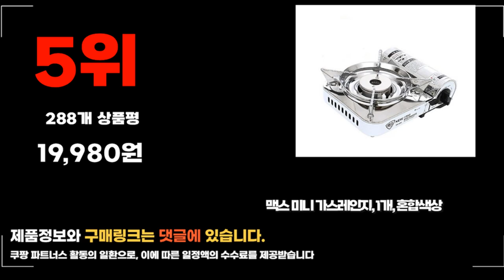2024년 요즘 잘나가는 버너 추천순위 TOP10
❤️❤️❤️ 요즘 인기있는 버너 구매 가격 평점 리뷰 정리해 봤어요! ❤️❤️❤️

[00:06]
10위. 아이두젠 스톤웨이 캠핑 버너 해바라기 스토브 블랙 [76,540원]
[00:11]
9위. 지라프 구이바다 세라믹 아이보리 에디션 가스버너 풀세트 [138,000원]

[00:17]
8위. 코베아 큐브 가스레인지 실버 1개 [36,640원]

[00:22]
7위. 파이브스타 셰프 슬림 휴대용 가스 버너 렌지 [37,030원]

[00:28]
6위. 썬터치 st-350 미니 휴대용 가스렌지 + 휴대용가방 [20,680원]

[00:33]
5위. 맥스 미니 가스레인지 1개 혼합색상 [19,980원]

[00:39]
4위. 키친아트 휴대용 가스렌지 KA-1500 + 보관함 [19,900원]

[00:44]
3위. 썬터치 보스 미니 휴대용 가스렌지 + 전용 [34,410원]

[00:50]
2위. 썬터치 오리지널 가스버너 탱크 ST-8000 1개 카키 [16,800원]

[00:55]